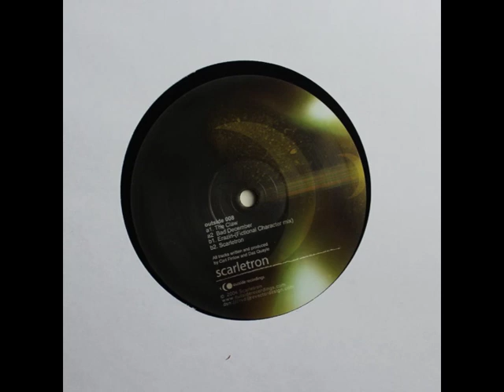Scarletron - Scarletron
Taken from:

Scarletron - The Claw
Outside Recordings (2004) - outside 008